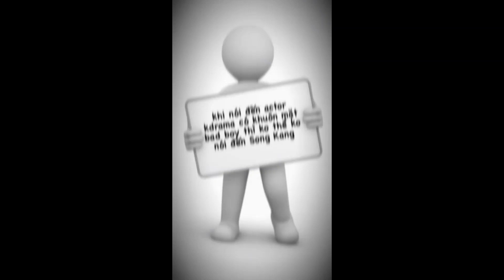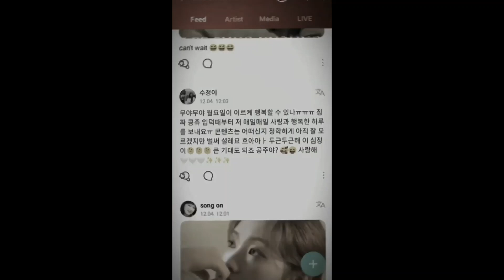Tổng Hợp - TikTok Về Các Bộ Phim,Diễn Viên,Couple Trên Màn Ảnh Hàn #49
Hii guys🤍
Rất vuii khi gặp bạn ở đâyyy,hãy xem video một cách thật thư giãn nhéee
Âm thanh và video trên không thuộc quyền sở hữu của mình tất cả đều do mình thu thập trên TikTok, nếu bạn là người sở hữu một trong những video trên, không muốn mình up lên hay muốn mình cre vid thì hãy cmt ở phần bình luận cho mình biết nhé!Mình cảm ơnnn!
Search "ThaanhHuyen" để thấy kênh youtubee của tớ nhéeee🥺🤍
tạm thời kênh của tớ sẽ đổi tên thành "bee" nhaa mong mng kh quên tớ